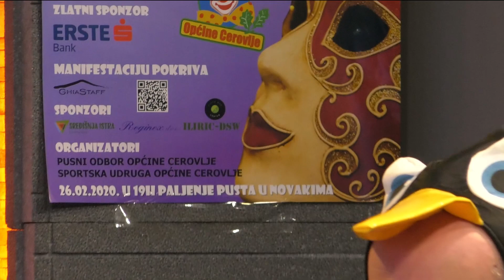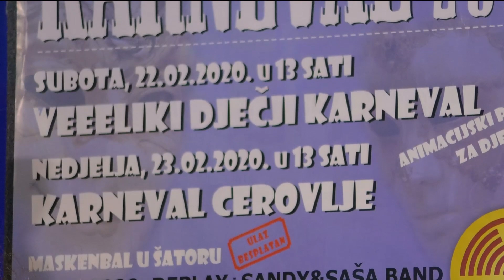Od subote do subote 15.02.2020. 2/3